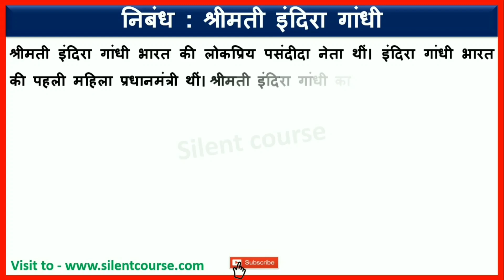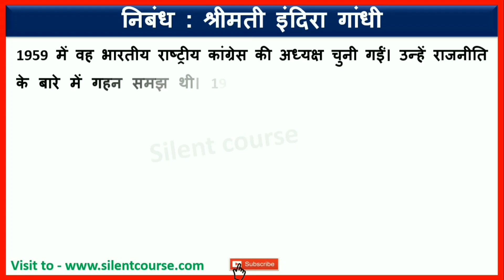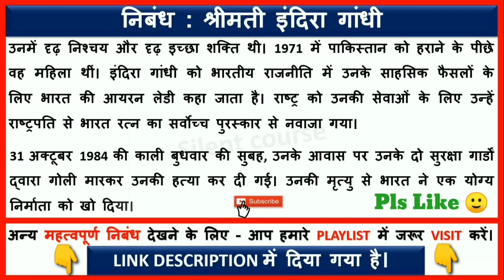इंदिरा गाँधी जी पर निबन्ध | Essay on Indira Gandhi In Hindi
👉Playlist : Essay on Freedom Fighters In Hindi

👉 About Video : - इस video में हम सीखने वाले हैं इंदिरा गाँधी जी पर निबंध कैसे लिखा जाता है? (Essay on indira Gandhi In Hindi).